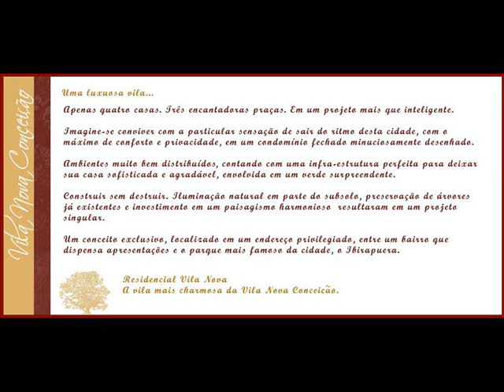Casas em Condomínio Fechado, Vila Nova Conceição - Alto Padrão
Obras em Andamento - Vila Nova Conceição

Descrição: São 4 casas isoladas a partir de 542 m2 em condomínio fechado com total segurança e privacidade, além disso, as casas possui uma infra-estrutura perfeita com 4 suítes sendo 1 master, 04 vagas na garagem, closet, fitness center , sky view, living para 3 ambientes, lavabo, louçaria e muito mais.
Vila Nova Conceição - a 800m do Parque Ibirapuera.

"Há interesse? Solicite contato o quanto antes possível."

À disposição,

FAUSTINO
Corretor OnLine/Internet